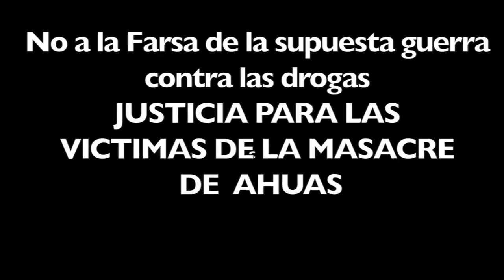Declaraciones de Clara Wood sobre masacre perpetrada por la DEA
La masacre perpetrada por la DEA en Ahuas, en mayo del 2012, hasta la fecha continúa en la impunidad, Un reciente Informe del Departamento de Justicia de los Estados Unidos saca a relucir el papel que jugo la DEA en la masacre.